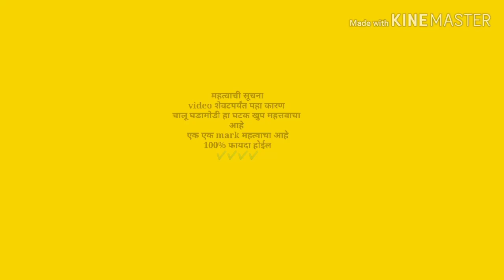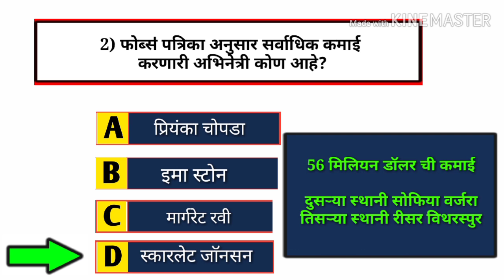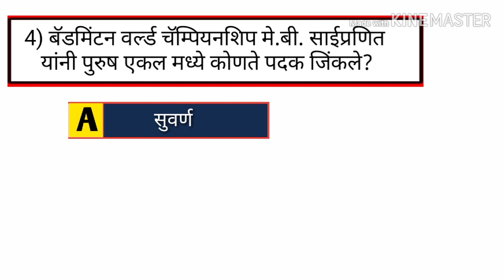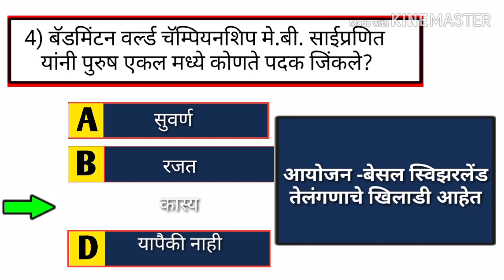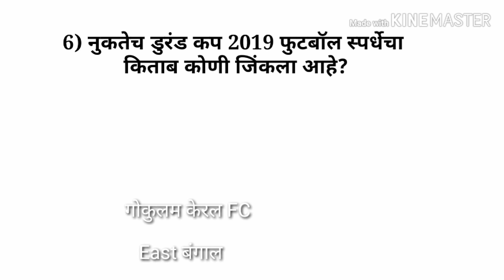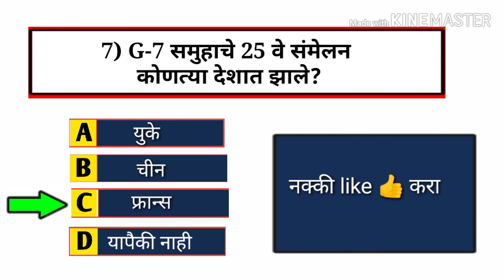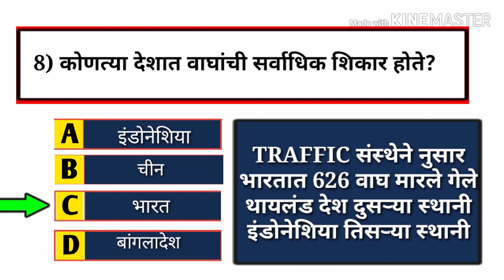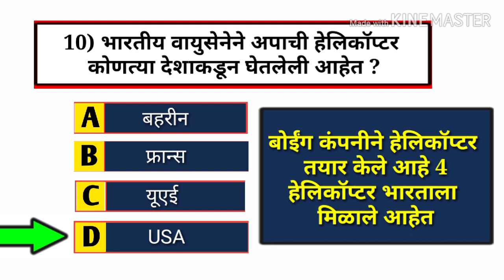Current affairs in Marathi🔥🔥🔥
💥Join Telegram 👉@SMBprparation

Our queries